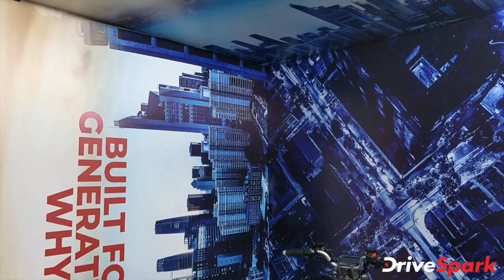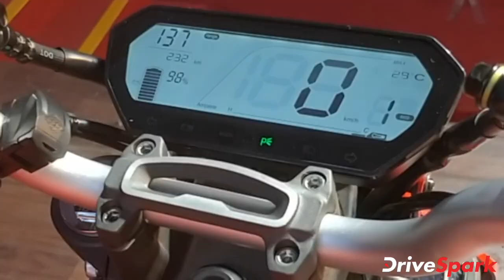Revolt Motors Re-Opens Bookings In Cities | Availability, Prices, Specs, Features & Other Details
Revolt Motors has reopened bookings for its RV300 and RV400 electric motorcycles in all pre-existing cities across India. This includes Pune, Mumbai, Chennai, Delhi, Ahmedabad and Hyderabad. Watch the video for all the details on the Revolt electric motorcycles.